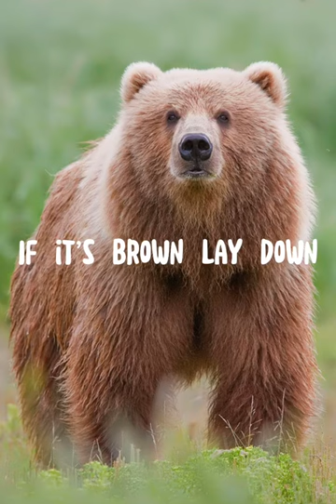Types of bears